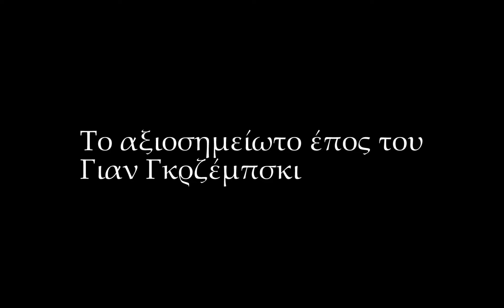Αυτός ο τύπος βγήκε από κώμα 12 ετών και αυτό που είπε εξέπληξε τους πάντες // Άκου να δεις!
Στο πεδίο της ανθρώπινης εμπειρίας, λίγα φαινόμενα προκαλούν τόσο φόβο και συγκίνηση όσο η κατάσταση του κώματος. Μια κατάσταση που χαρακτηρίζεται από μια βαθιά απουσία συνειδητότητας και αντίδρασης, αποτελεί ένα οριακό σημείο μεταξύ ζωής και θανάτου, όπου τα άτομα μοιάζουν να βρίσκονται σε μια σκοτεινή σφαίρα, αποσυνδεδεμένα από τον κόσμο γύρω τους. Ενώ η πιθανότητα του κώματος είναι αναμφισβήτητα τρομακτική, στα βάθη του κρύβονται ιστορίες αξιοσημείωτης ανθεκτικότητας, απροσδόκητων αφυπνίσεων και βαθιάς μεταμόρφωσης. Σήμερα, ξεκινάμε ένα ταξίδι στο εξαιρετικό, εξερευνώντας τις θαυματουργές ιστορίες ατόμων που αψήφησαν τις πιθανότητες και βγήκαν από τα σκοτεινά βάθη του κώματος στο λαμπερό φως της συνείδησης.

Η Οδύσσεια του Μάρτιν Πιστόριους
Στα ηλιόλουστα τοπία της Νότιας Αφρικής, ένα παιδί με το όνομα Martin Pistorius γεννήθηκε το έτος 1975, με τη ζωή του να είναι μια άγνωστη ιστορία υποσχέσεων και δυνατοτήτων. Ωστόσο, το νήμα του πεπρωμένου πήρε μια σκοτεινή και απρόβλεπτη τροπή τον Ιανουάριο του 1988, όταν, στην τρυφερή ηλικία των 12 ετών, ο Μάρτιν αρρώστησε βαριά. Αυτό που ξεκίνησε ως ένας απλός πονόλαιμος κλιμακώθηκε γρήγορα σε μια τρομακτική κάθοδο στην άβυσσο του κώματος, αφήνοντας τον Μάρτιν να παρασύρεται μέσα στο κενό, με τη νεαρή του ζωή να κρέμεται από μια λεπτή κλωστή.
Καθώς οι μέρες γίνονταν εβδομάδες και οι εβδομάδες μήνες, η κατάσταση του Μάρτιν επιδεινωνόταν ραγδαία, με το σώμα του να υποκύπτει στην ανελέητη επίθεση της ασθένειας. Παρά τις ακούραστες προσπάθειες των επαγγελματιών υγείας, η ακριβής φύση της ασθένειας του Μάρτιν παρέμενε ασύλληπτη, ένα φάντασμα που στοιχειώνει τους διαδρόμους της συνείδησής του. Η κρυπτοκοκκική μηνιγγίτιδα και η εγκεφαλική φυματίωση ήταν ανάμεσα στους ύποπτους υπαίτιους, αλλά ακόμη και τα πιο ισχυρά φάρμακα αποδείχθηκαν ανίσχυρα απέναντι στο ύπουλο χτύπημα του αόρατου εχθρού.
Στο ήσυχο δωμάτιο του νοσοκομείου του, ο Μάρτιν βρισκόταν στη σιωπηλή αγκαλιά του κώματος, με τη συνείδησή του να περιπλανιέται σε ένα πεδίο στο οποίο ο χρόνος δεν κυριαρχούσε. Ωστόσο, μέσα στο σκοτάδι, μια αμυδρή αχτίδα συνείδησης τρεμόπαιζε μέσα στην ψυχή του Μάρτιν, ένας αμυδρός φάρος ελπίδας που αρνιόταν να σβήσει. Αν και εξωτερικά δεν ανταποκρινόταν, ο Μάρτιν επιμένει ότι διατηρούσε ένα λεπτό νήμα συνείδησης, ένα εύθραυστο σχοινί που τον συνέδεε με τον κόσμο των ζωντανών.

"Δεν ανταποκρινόμουν καθόλου. Ήμουν σε εικονικό κώμα. Είχα χαθεί στη χώρα όπου βρίσκονται οι δράκοι και κανείς δεν μπορούσε να με σώσει", θυμάται ο Martin, με τη φωνή του να έχει τη στοιχειωτική ηχώ εκείνων των σκοτεινών ημερών. Παρά τις σιωπηλές κραυγές του για αναγνώριση, ο Μάρτιν παρέμεινε αόρατος στον κόσμο γύρω του, ένα φάντασμα που περιπλανιόταν στα ρεύματα του χρόνου.
Αλλά η μοίρα, όπως φαίνεται, είχε άλλα σχέδια για τον Μάρτιν. Σε μια αξιοσημείωτη ανατροπή του πεπρωμένου, ένας άγρυπνος νοσοκόμος εντόπισε λεπτά σημάδια συνείδησης - μια φευγαλέα ματιά, ένα ελάχιστα αντιληπτό χαμόγελο - κρυμμένα μέσα στη σιωπηλή εικόνα του κώματος του. Μεταφερόμενος επειγόντως σε ένα εξειδικευμένο κέντρο εναλλακτικής επικοινωνίας, ο Μάρτιν ξεκίνησε ένα ταξίδι ανακάλυψης, ξεκλειδώνοντας τους σιωπηλούς θαλάμους του μυαλού του και βρίσκοντας ξανά τη φωνή του.
Οπλισμένος με τεχνολογία αιχμής και ανυποχώρητη αποφασιστικότητα, ο Martin γεφύρωσε το χάσμα μεταξύ σιωπής και λόγου, αξιοποιώντας τη δύναμη της γλώσσας για να διεκδικήσει τη θέση που του αξίζει στον κόσμο. Με κάθε λέξη που ξεστόμιζε, με κάθε σκέψη που εξέφραζε, ο Μάρτιν βγήκε από τη σκιά της σιωπηλής φυλακής του, αγκαλιάζοντας τις απεριόριστες δυνατότητες της ζωής με νέο σθένος και σκοπό.
Από τα βάθη της απελπισίας αναδύθηκε ένας φάρος ελπίδας - μια απόδειξη της αδάμαστης ανθεκτικότητας του ανθρώπινου πνεύματος. Η οδύσσεια του Μάρτιν χρησιμεύει ως μια συγκλονιστική υπενθύμιση ότι ακόμη και στις πιο σκοτεινές στιγμές, το φως της ελπίδας λάμπει αιώνια, οδηγώντας μας πάντα προς τη λύτρωση και την ανανέωση.

Το αξιοσημείωτο έπος του Γιαν Γκρζέμπσκι
Στο ταραγμένο τοπίο της μεταπολεμικής Πολωνίας, ένας άνδρας ονόματι Γιαν Γκρζέμπσκι βρέθηκε παγιδευμένος στην αδυσώπητη πορεία της ιστορίας - ένα πιόνι στον αδιάκοπο αγώνα για επιβίωση μέσα στις στάχτες ενός διαλυμένου κόσμου. Γεννημένος σε μια εποχή αναταραχής και αβεβαιότητας, η ζωή του Γιαν πήρε μια μοιραία τροπή όταν, στα χρόνια του λυκόφωτος του 20ού αιώνα, ένα εργατικό ατύχημα τον τραυμάτισε βαριά και η άλλοτε ζωντανή του ύπαρξη έσβησε σε μια στιγμή.
Πέφτοντας σε κώμα, η μοίρα του Γιαν φαινόταν σφραγισμένη - ένα τραγικό θύμα των αλλοπρόσαλλων διαθέσεων της ζωής. Ωστόσο, χωρίς να το γνωρίζει ο κόσμος, το αδάμαστο πνεύμα του αρνήθηκε να υποχωρήσει, προσκολλημένο επίμονα στο εύθραυστο νήμα της συνείδησης που τον συνέδεε με το βασίλειο των ζωντανών. Για 19 ολόκληρα χρόνια, ο Γιαν βρισκόταν στο σιωπηλό κουκούλι του κώματός του, σιωπηλός μάρτυρας του περάσματος του χρόνου, καθώς ο κόσμος έξω από αυτόν υπέστη μια σεισμική μεταμόρφωση.